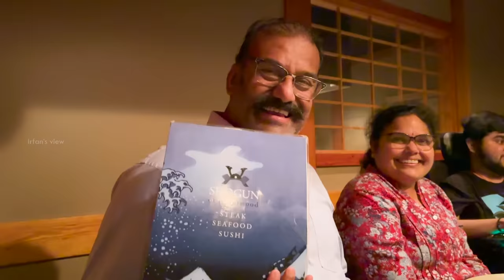Family Dinner With Actor Napoleon in America - Irfan's View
Went to dinner with Napoleon sir and his family and friends. We had a very good time there also we had a very good food.